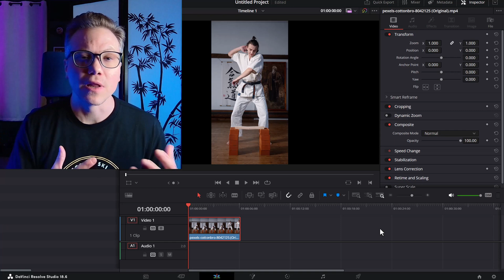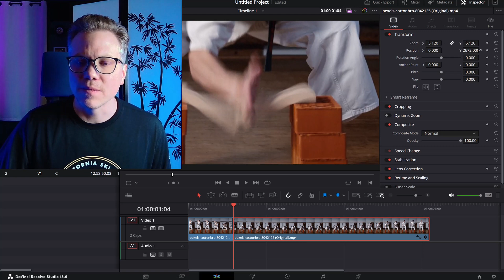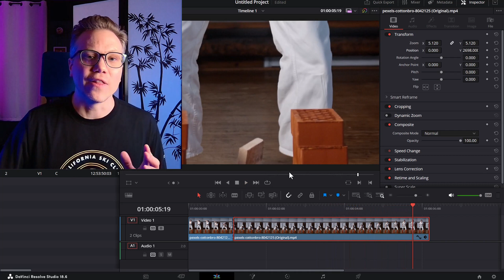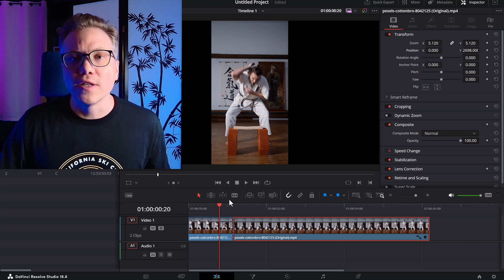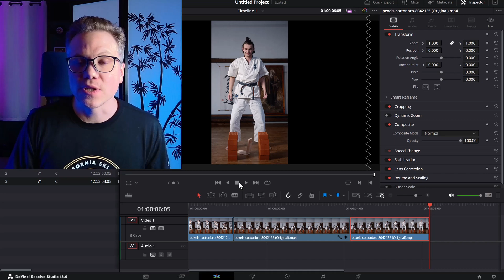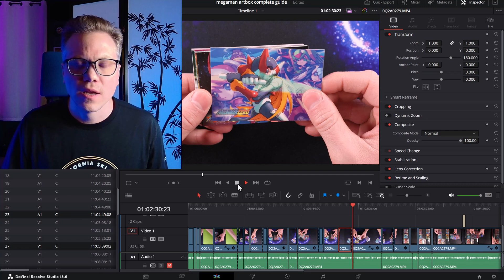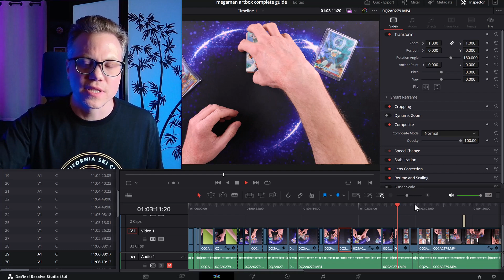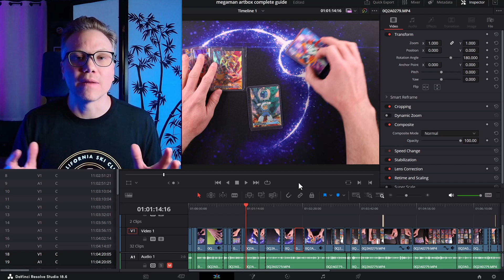Edit Like a Nerd! Matching on Action Trick (SIMPLE!)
How to edit your geek YouTube video like a Hollywood director, using matching on action specifically. Want to see more editing tips and other YouTube things I've learned so far?

Thumbnail made with Canva, via canva.com
Auto-adjust intensity 0
BG Remover

Canva Document font "Bangers" with Neon Style Effect at %100 Intensity
Video recorded and edited with Camtasia

Sound effect "Production Element Whoosh Short" by Vaudeville, via premiumbeat.com

Pixelate Video Transition

Sound recorded with Shure M7 microphone